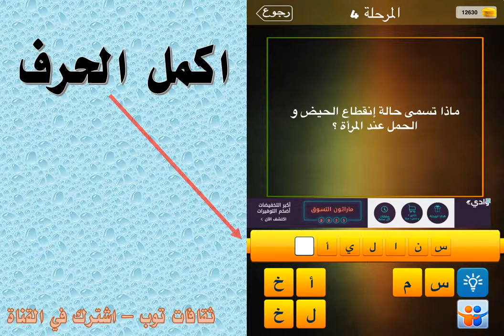ماذا تسمى حالة انقطاع الحيض والحمل عند المرأة؟